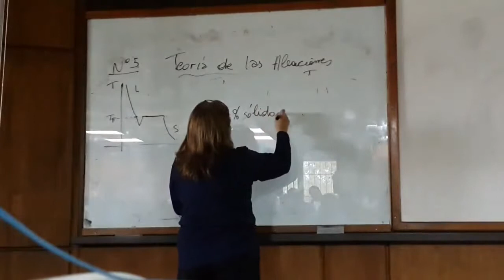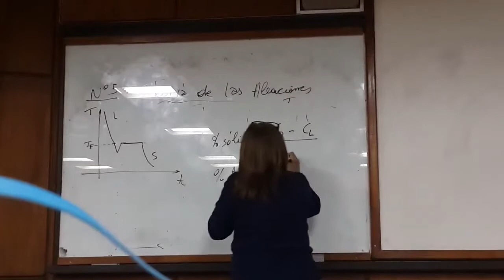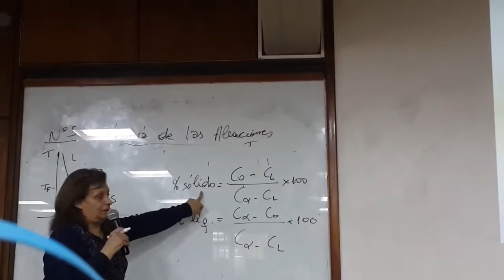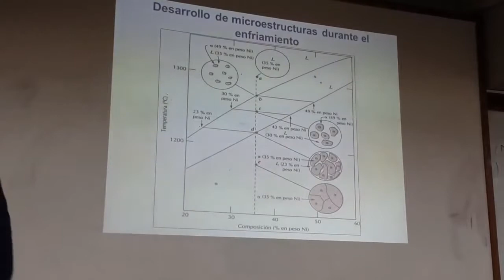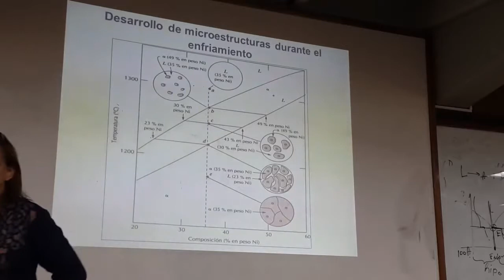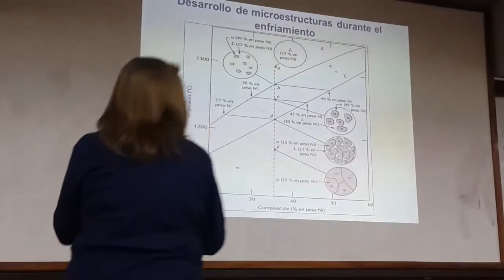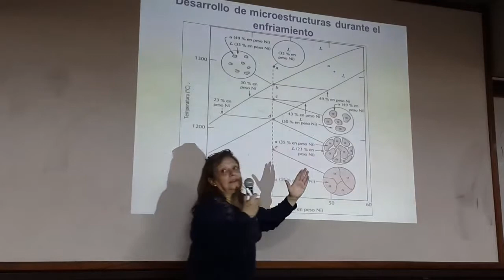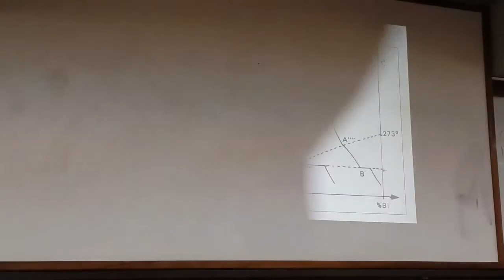CIENCIA DE LOS MATERIALES - ENSAYOS NO DESTRUCTIVOS - (8/8)